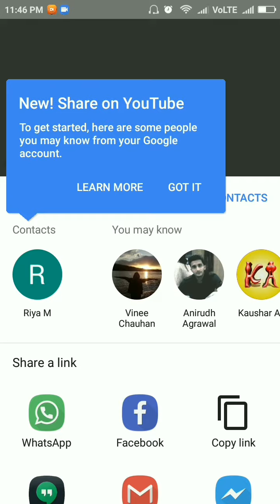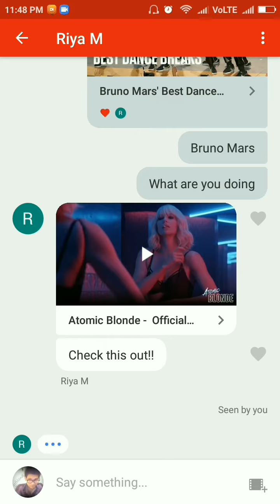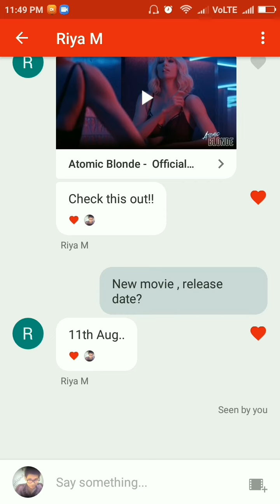How To Use YouTube New "Chat" Feature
Allowing users to share videos in a chat-like interface with friends.